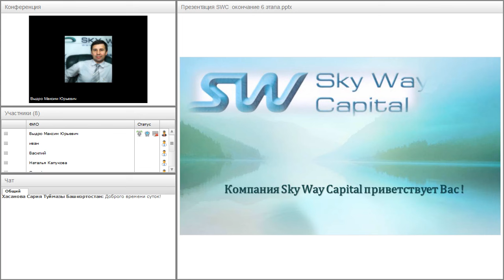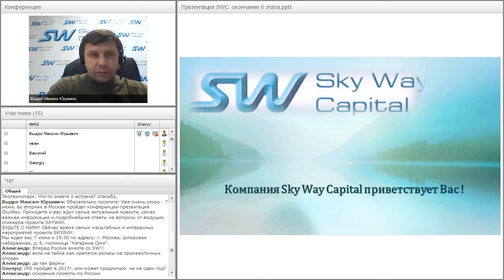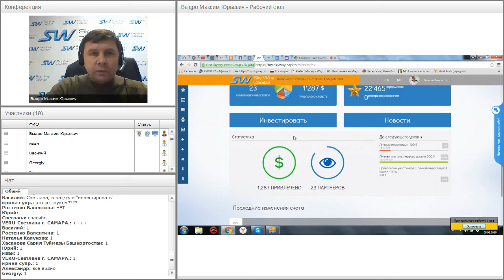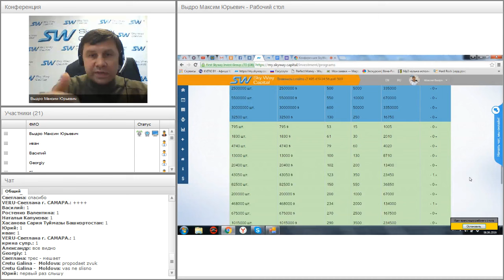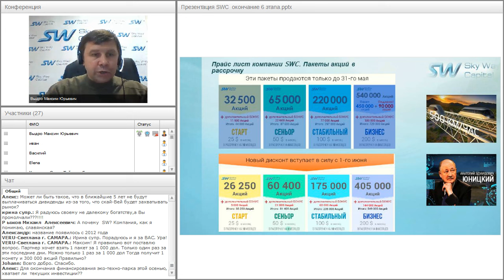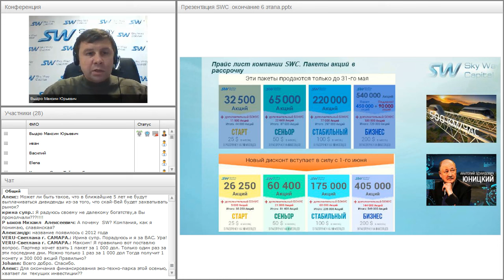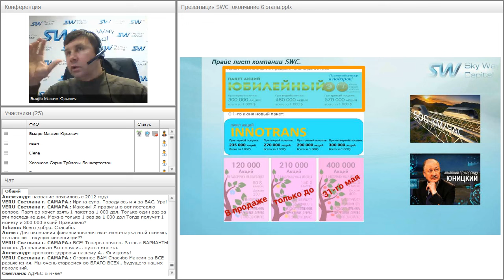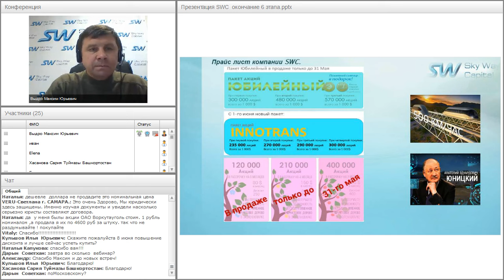Вебинар от 06.06.2016. Презентация компании SkyWay Capital.